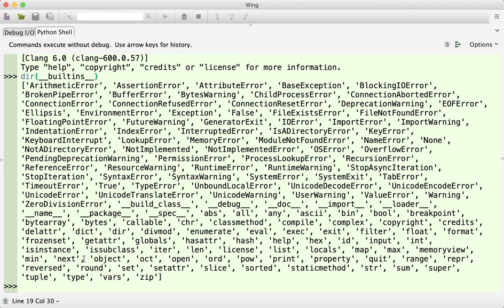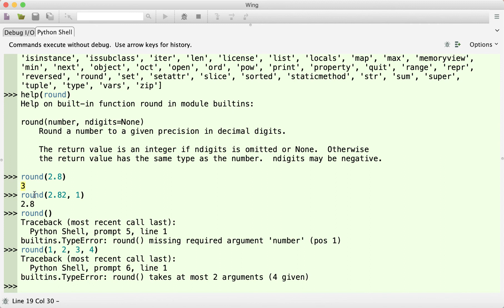Week 1 Rehearse - Built-in Functions Part 2